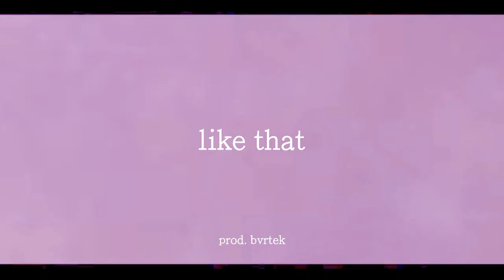[FREE] Smokepurpp Type Beat "Like that" | Free Trap Beat 2019